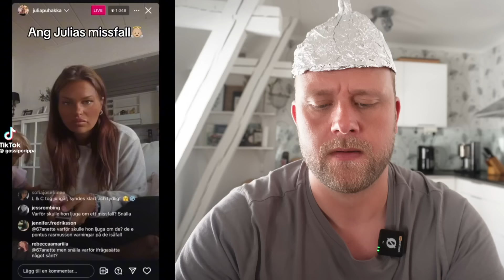Det SNÖAR I Marbella! *GE MIG STYRKA*